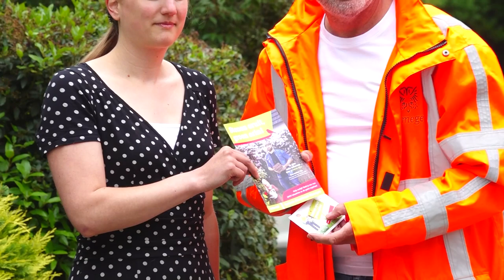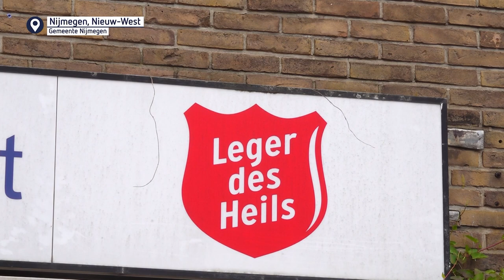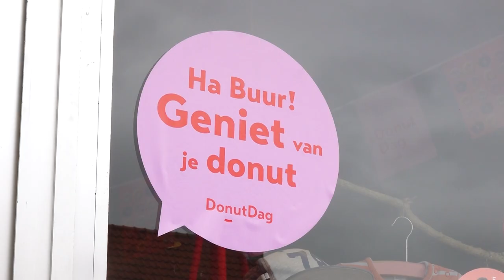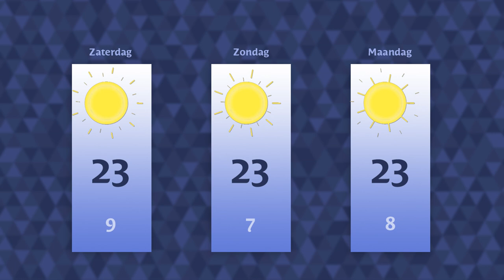Vrijdag 2 juni 2023 || RN7 REGIONIEUWS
DAR en Operatie Steenbreek zijn weer op pad om gratis tegels op te halen, het Leger Des Heils deelt donuts uit en voedselbanken zien klandizie afnemen.